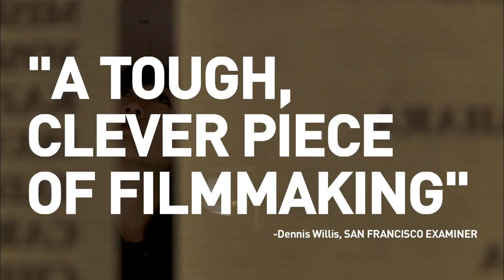Littlerock (Official Trailer)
In theaters August 12th, 2011 (NY), September 2011 (LA/SF/etc). A sleepy-eyed exurb of Los Angeles is seen through the eyes of two young Japanese tourists, stranded there with a broken rental car.  One (Rintaro Sawamoto) wants to leave as soon as possible, but the other (Atsuko Okatsuka) finds the town not only fascinating, but perhaps a better example of what America really is than the large cities they've been travelling between. Despite the language barrier, she begins to bond with the local young people, and finds it increasingly hard to leave. The excitement of the new permeates every frame of this intimate evocation of a small town in Southern California where everyone's talking, but no one really understands.